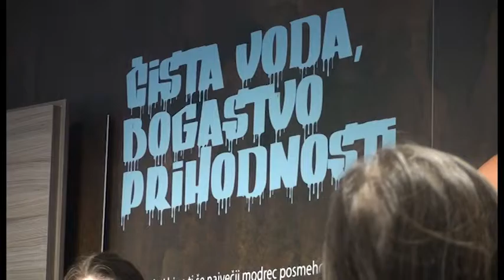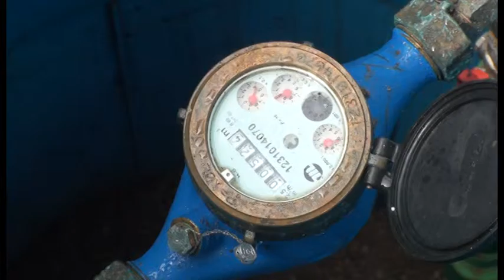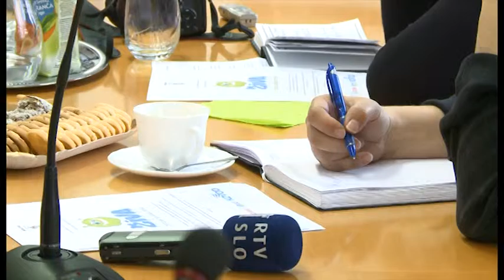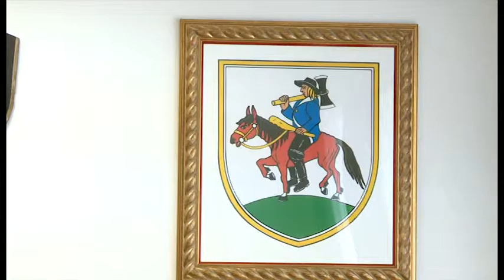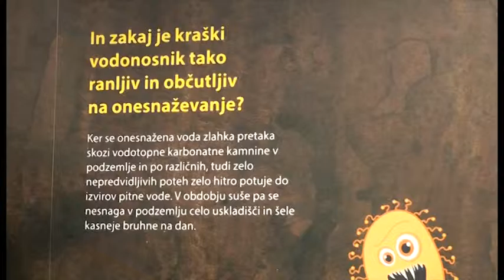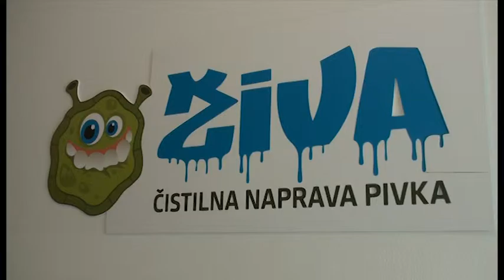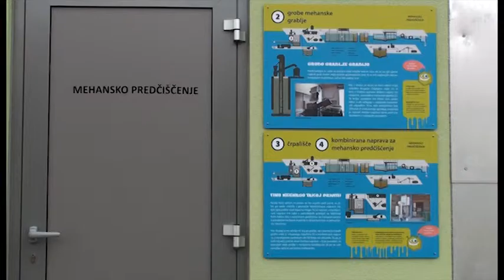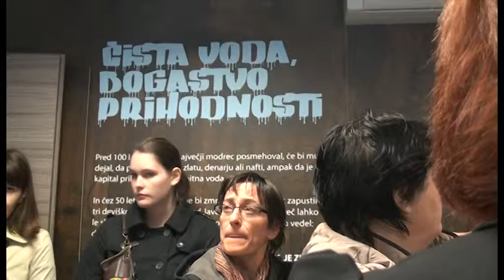KAVA Z NOVINARJI